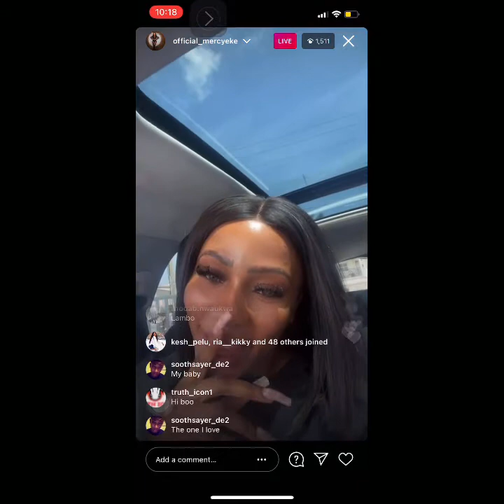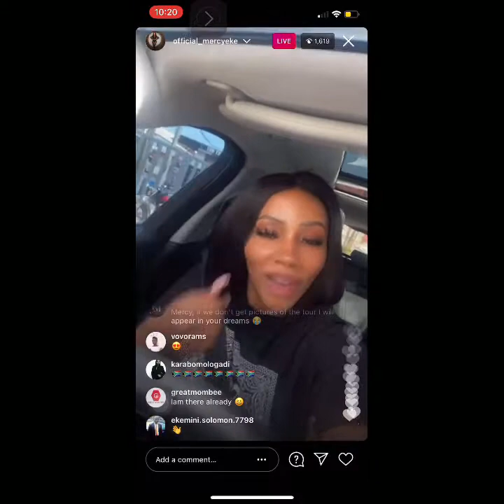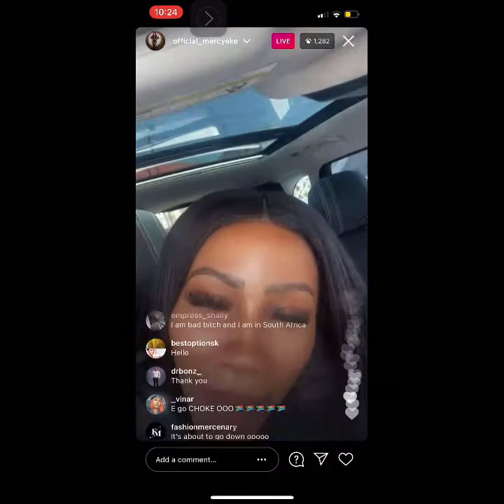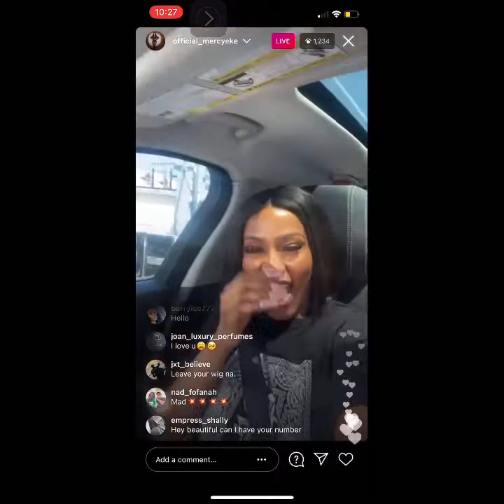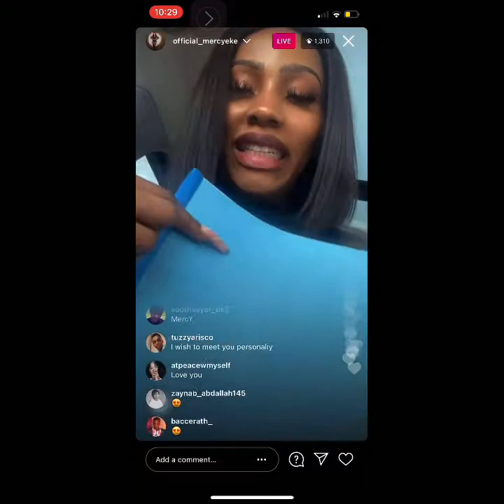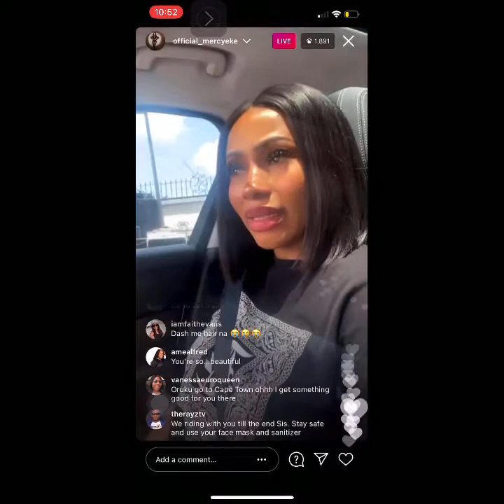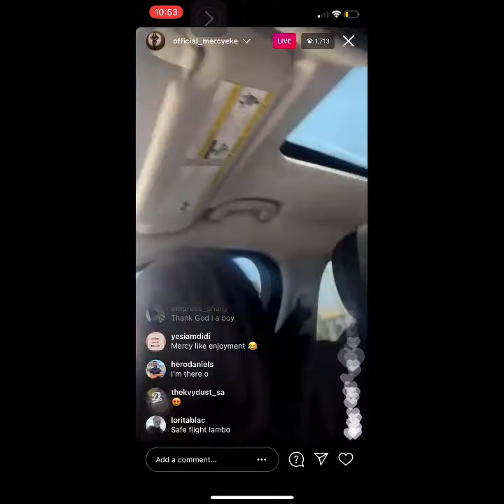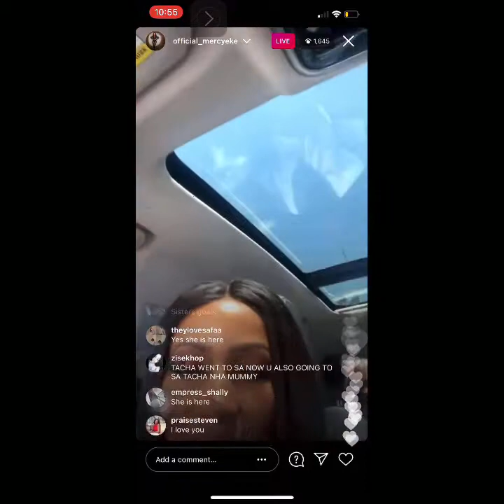Mercy Eke to tour SA || LIVE INSTAGRAM SESSION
Mercy speaks about her touring Africa, acting and many more ..

I am Ada, your fun and quirky reality show connoisseur

👌🏾Reality-Show Review
👌🏾Reality-Show YouTuber
👌🏾Reality-Show Lifestyle